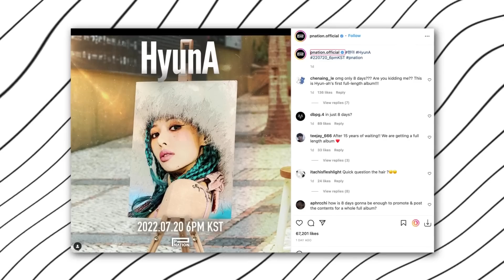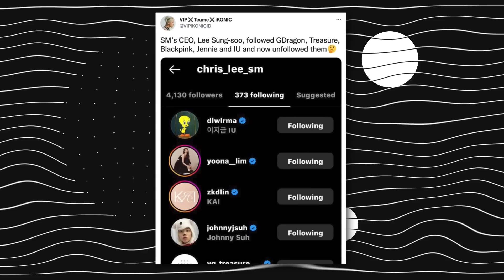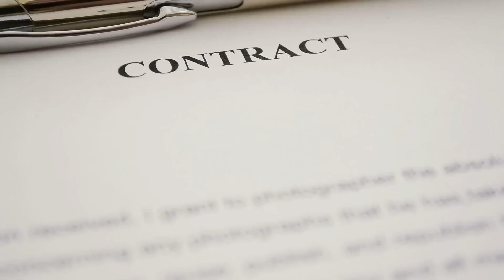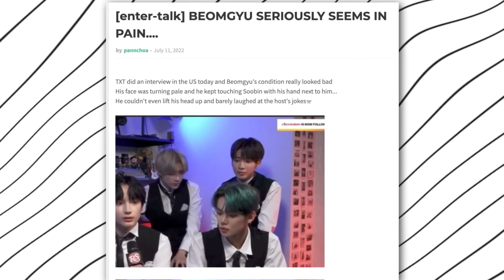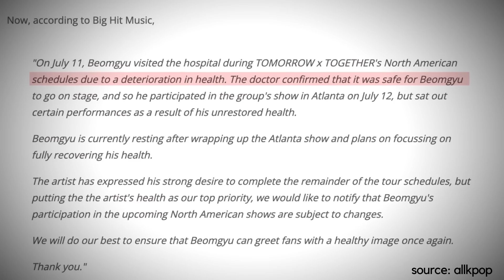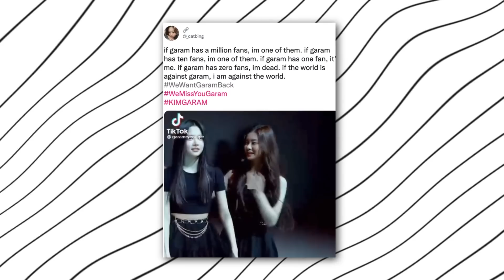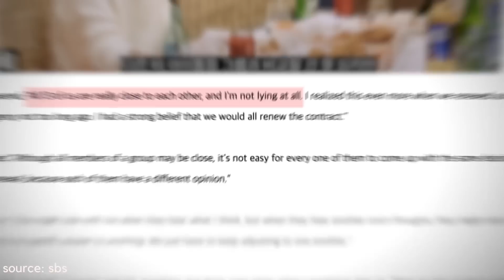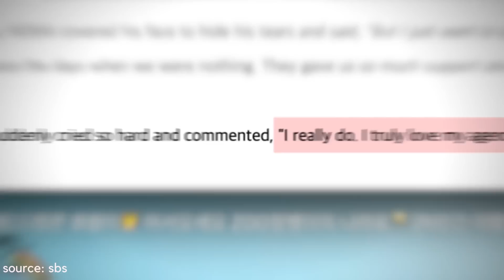Kim Garam update, TXT Beomgyu's health issues, AOA’s Mina personal update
from hyuna’s and itzy’s comebacks, speculations about possible collab between sm ent and blackpink, to actual worrying news like txt beomgyu’s health issues and la sserafim garam’s boycott. let’s look at what happened this week in kpop! subscribe to kookielit.